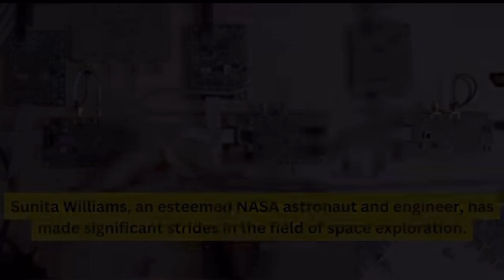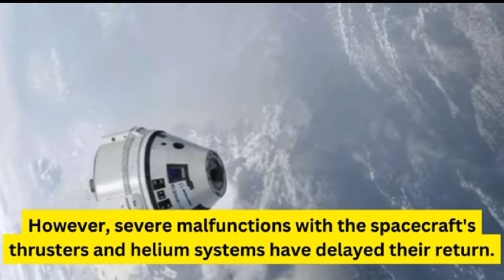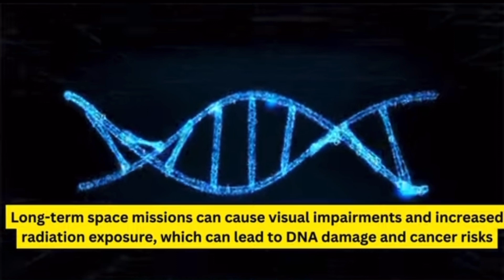Astronaut Sunita Williams | what is NASA doing? | India News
Astronaut Sunita Williams- What’s NASA Doing? / Sunita Williams Stuck in Space / NASA